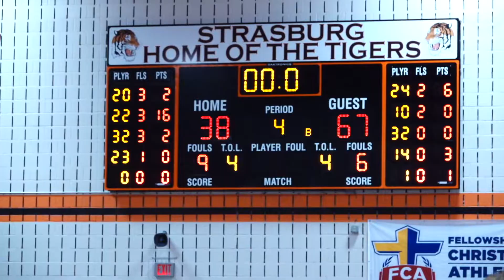20200205 Girls Basketball Strasburg vs SV